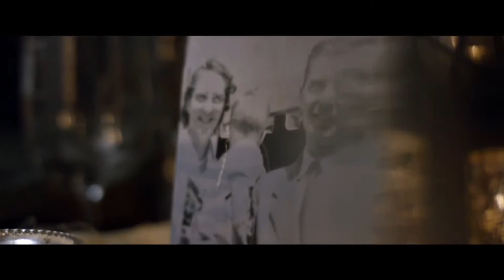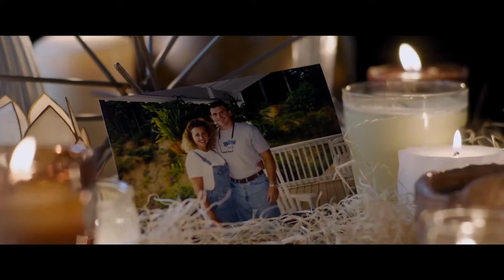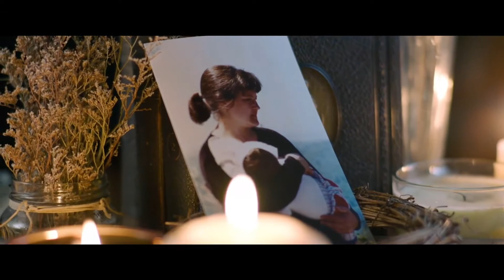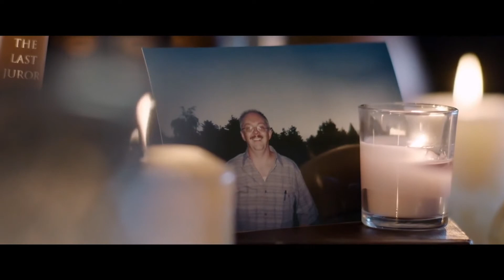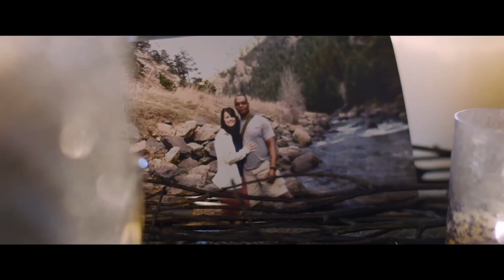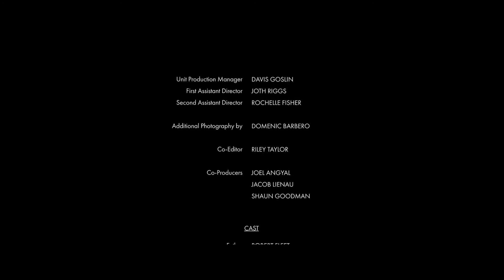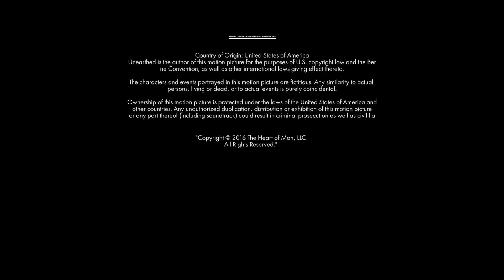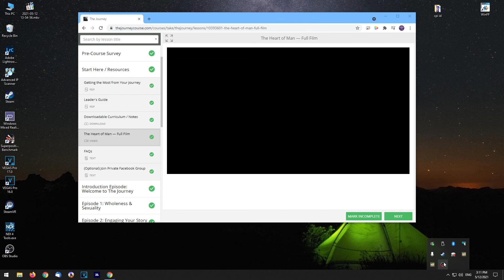The Heart of Man - قلب انسان